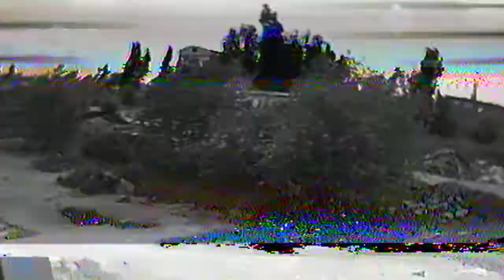Mala pauzica i fpv